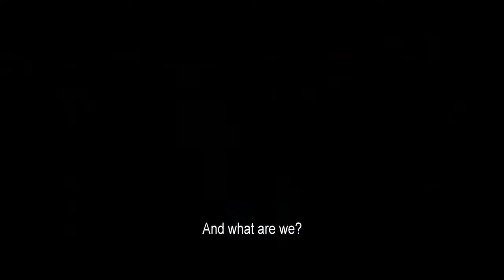WITCHING & BITCHING trailer [HD] - M.O.